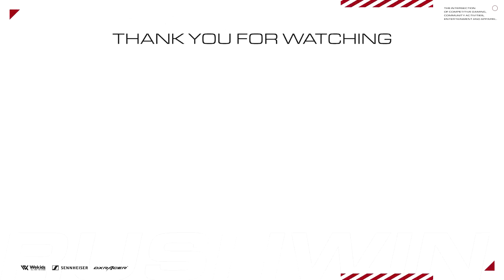【CoD:MW】日本代表戦、決勝進出決定しました！【Rush Gaming】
▼パートナー
Sennheiser Gaming

PCゲーマー向け：
amzn.to/2M5h5Iq